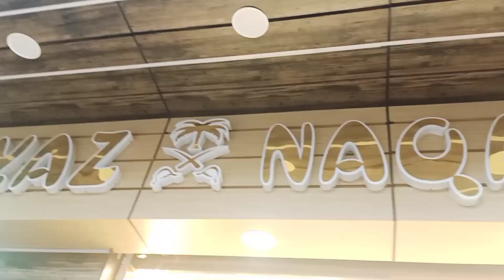Nakhas Market Naqaab Party wear daily wear |Latest New Abaya 2023|यहां मिलते हैं सऊदी दुबई के नकाब 🔥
Hi,

Friends in this vedio exploring iam best and cheapest price all types of Naqaab Party wear daily wear Naqaab, Dubai Abaya 2023 latest new Naqaab collection in this vedio i hope you will enjoy this vedio please let me know how you like this vedio.

Address - Nakhas market Lucknow

Musician: @iksonmusic